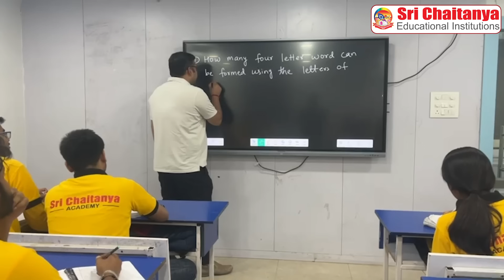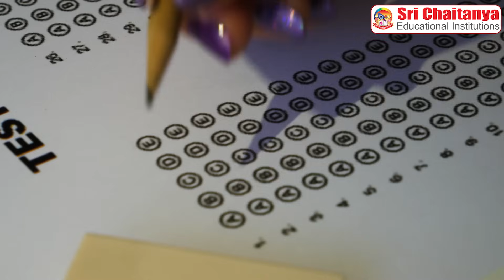✅Last Minute Tips for NEET 2025 | Must Watch Before NEET 2025 Exam!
📢JEE Advanced 2025 Question Paper Solutions with Answer Key 📺Check NEET Answer Key 2025 🌟 Wishing You All the Best for NEET 2025!
Sushma Ma'am shares her heartfelt wishes, last-minute tips, and motivation to boost your confidence before the NEET 2025 exam! 💯
Don't miss this — it could make a huge difference in your final moments before the exam!
✨ Believe in yourself. You've got this!